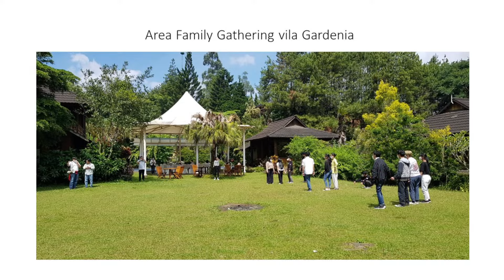Copy of Stream Ibadah GKT-IB || 25/8/2024 || Dalam Bingkai Kasih Allah || Pdt. Steven Hizkia P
Shallom selamat datang di Stream Ibadah Minggu Gereja Keluarga Tabernakel Jalan Sumatera no 9, lantai 3, Bandung.

Stream Ibadah GKT-IB || 25/8/2024 || Dalam Bingkai Kasih Allah
Pengkhotbah : Pdt. Steven Hizkia P

Ibadah Minggu oleh Gereja Keluarga Tabernakel

Perpuluhan dan Persembahan dapat diberikan dengan cara mengscan VR Code
Atau dapat di transfer melalui Bank BCA 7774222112  atas nama Gereja Keluarga Tabernakel

Selamat Beribadah!

Gembala Sidang : Pdt. Ir. Lana Harumia T, M.Th.

Gedung Tabernakel
Jl. Sumatera No. 9 Lt. 3
Bandung